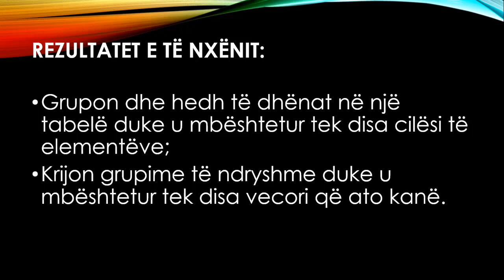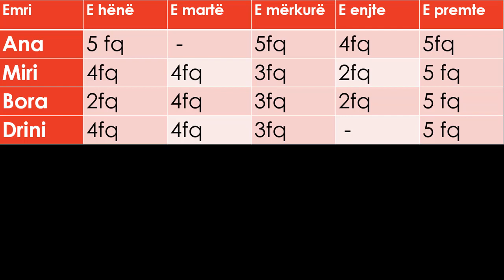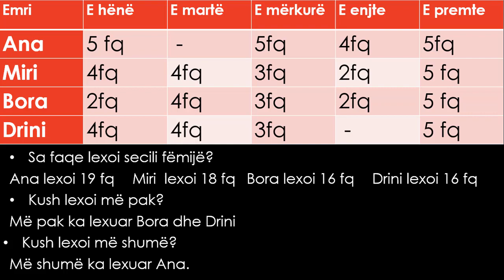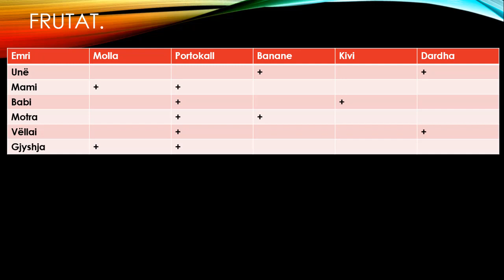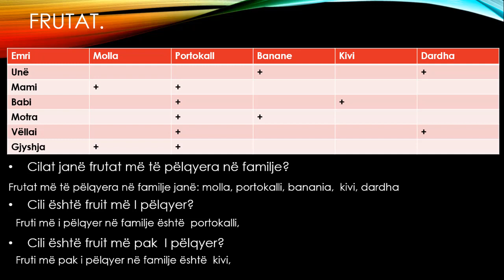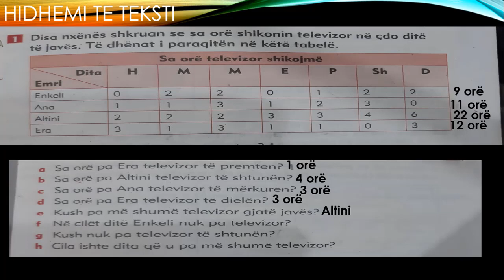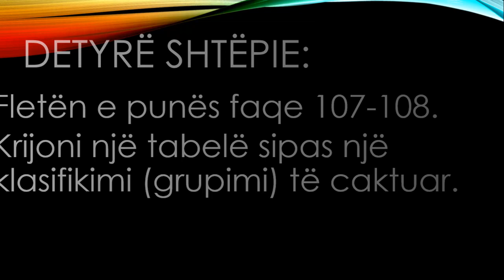Matematika3 Leximi i tabelave